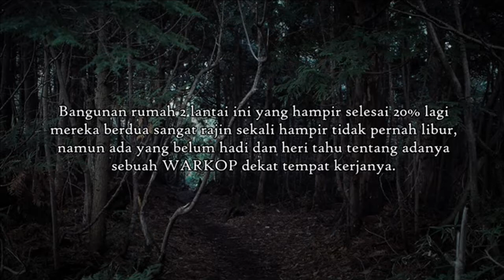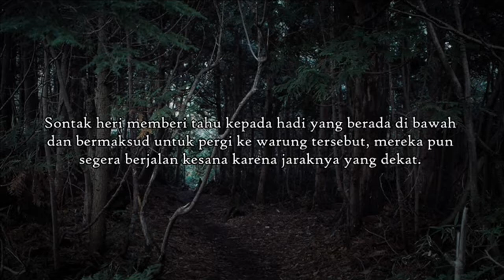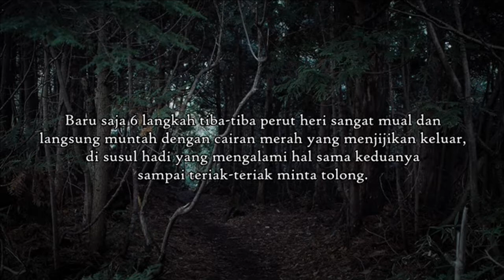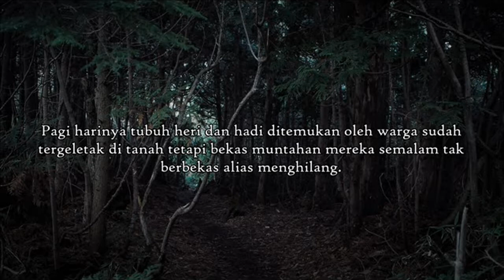Cerita Horor - Warkop Nyi Kunti - Kizmizz.17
Baru pertama kali nginep di tempat kerja karena lembur langsung
ketemu kuntilanak penjaga warung kopi yang marah sebab dua orang ini
lupa membayar makanan + minuman...

agar kami tetap SEMANGAT membuat video HORROR di channel ini
dan agar bisa lebih baik lagi untuk kedepannya.. ThanX U All.

dan tunggu video SELANJUTNYA YAA!!!.